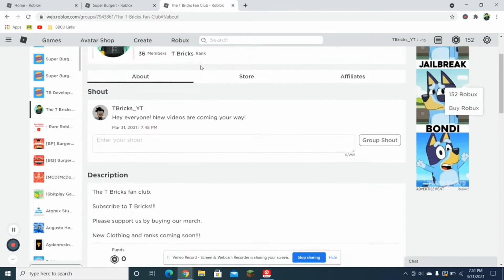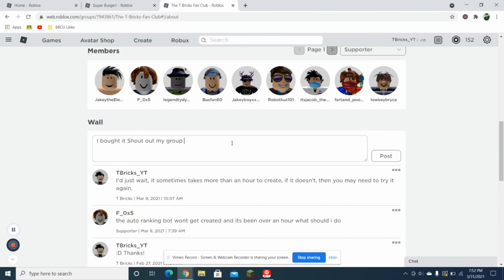LEGO BUILD-A-BURGER VENDING MACHINE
Hey everyone! I have been working on this new creation for THREE DAYS! How long is that!? I am also celebrating with this new video!